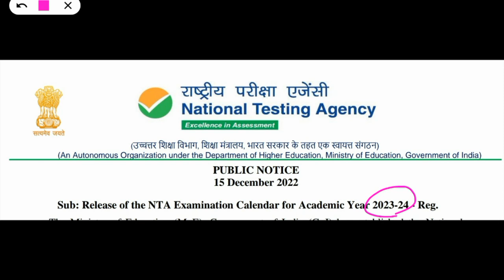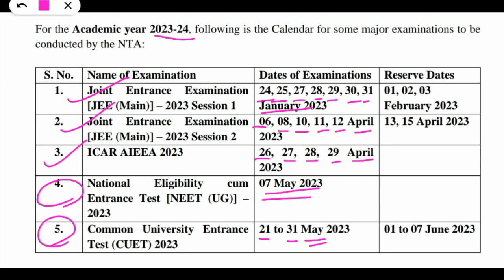Exam calendar From NTA